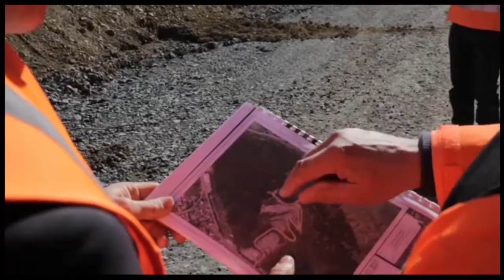Hon Nathan Guy: Campaign Launch video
Hon Nathan Guy working for Otaki.